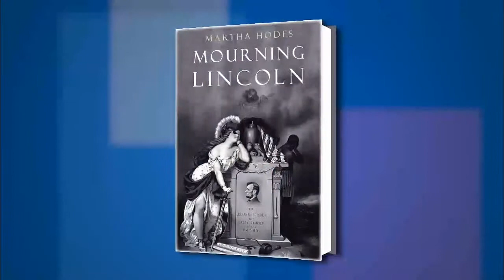Martha Hodes on "Mourning Lincoln" at the 2015 Miami Book Fair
Host Rich Fahle interviews Martha Hodes about her book, “Mourning Lincoln” at the 2015 Miami Book Fair.

FROM THE PUBLISHER:
The news of Abraham Lincoln’s assassination on April 15, 1865, just days after Confederate surrender, astounded the war-weary nation. Massive crowds turned out for services and ceremonies. Countless expressions of grief and dismay were printed in newspapers and preached in sermons. Public responses to the assassination have been well chronicled, but this book is the first to delve into the personal and intimate responses of everyday people—northerners and southerners, soldiers and civilians, black people and white, men and women, rich and poor. Through deep and thoughtful exploration of diaries, letters, and other personal writings penned during the spring and summer of 1865, Martha Hodes, one of our finest historians, captures the full range of reactions to the president’s death—far more diverse than public expressions would suggest. She tells a story of shock, glee, sorrow, anger, blame, and fear. “’Tis the saddest day in our history,” wrote a mournful man. It was “an electric shock to my soul,” wrote a woman who had escaped from slavery. “Glorious News!” a Lincoln enemy exulted. “Old Lincoln is dead, and I will kill the goddamned Negroes now,” an angry white southerner ranted. For the black soldiers of the Fifty-Fourth Massachusetts, it was all “too overwhelming, too lamentable, too distressing” to absorb. There are many surprises in the story Hodes tells, not least the way in which even those utterly devastated by Lincoln’s demise easily interrupted their mourning rituals to attend to the most mundane aspects of everyday life. There is also the unexpected and unabated virulence of Lincoln’s northern critics, and the way Confederates simultaneously celebrated Lincoln’s death and instantly—on the very day he died—cast him as a fallen friend to the defeated white South. Hodes brings to life a key moment of national uncertainty and confusion, when competing visions of America’s future proved irreconcilable and hopes for racial justice in the aftermath of the Civil War slipped from the nation’s grasp. Hodes masterfully brings the tragedy of Lincoln’s assassination alive in human terms—terms that continue to stagger and rivet us one hundred and fifty years after the event they so strikingly describe.

Women authors, Nonfiction, Abraham Lincoln, public opinion, death and burial, assassination